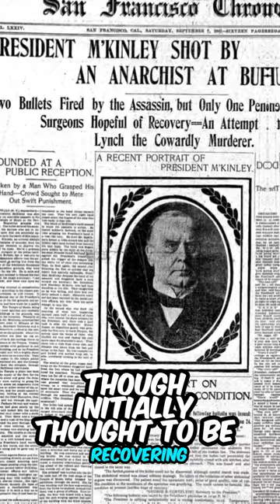1901: A President Falls - The Assassination of William McKinley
n 1901, a single act of violence shattered the nation's peace. This video explores the assassination of President William McKinley, a pivotal moment in American history. We'll travel back to the Pan-American Exposition in Buffalo, New York, where McKinley fell victim to anarchist Leon Czolgosz's attack. Delving into the motives behind the assassination and its lasting impact, this video sheds light on a turning point in the country's narrative.